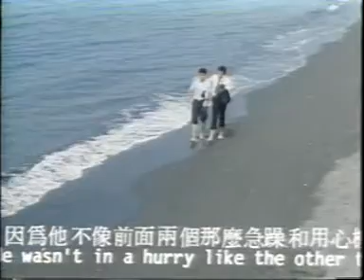1987R.O.C Taiwan CCAFPS movie起床號~2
民國76年我在預校就讀時所拍之電影，內容鼓號樂隊之交接畫面~真是經典